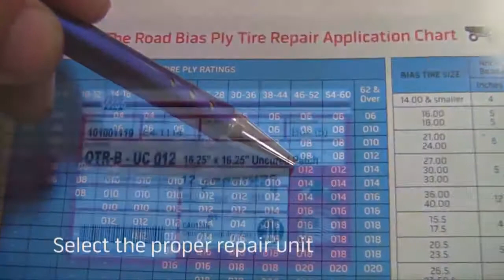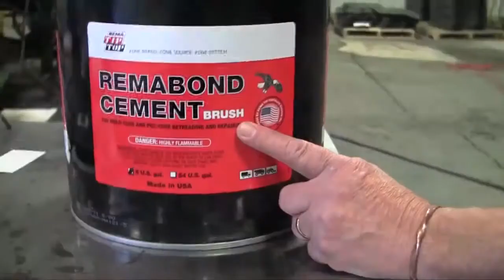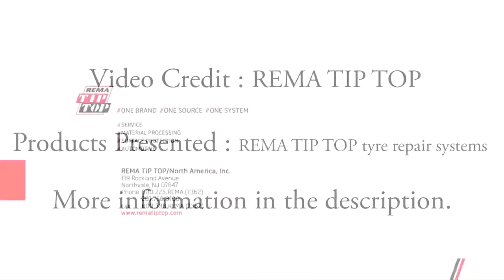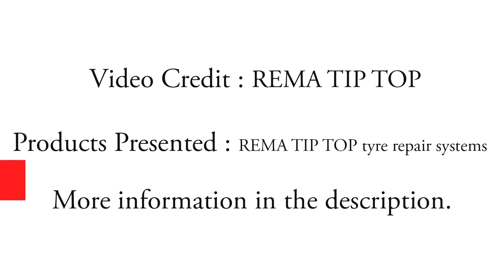Reparando pneu gigante danificado de US $ 30 000 - Kit de reparo de pneus extremo REMA TIP TOP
Este vídeo explica como reparar pneus de veículos de terraplenagem gigante com soluções criadas pela Rema Tip Top.

Rema tip top é uma empresa de origem alemã, fundada em 1923. É especializada especialmente na fabricação de equipamentos para reparação de pneus.

Crédito de vídeo: REMA TIP TOP Company  , Post-production by Extreme Machines Magazine
Sector of activity: Tire repair tools manufacturer